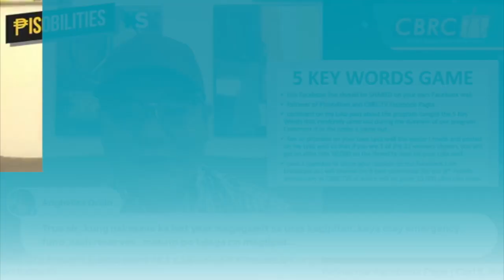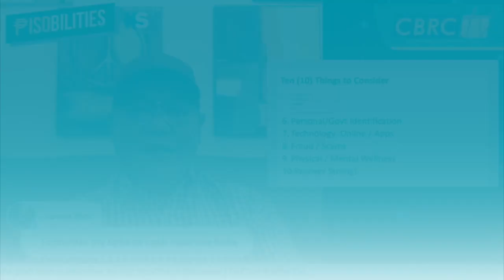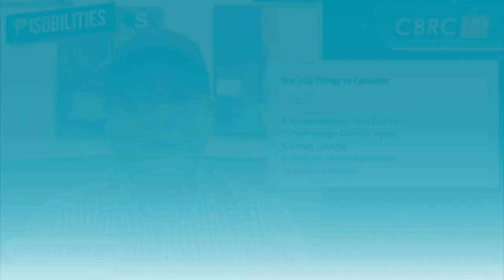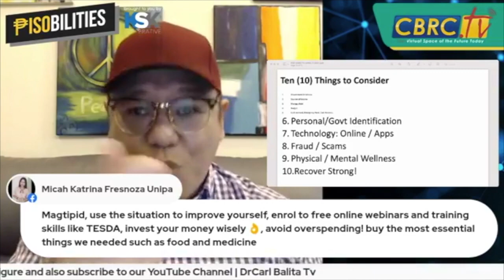Managing Personal Finances Amidst Still the Pandemic | PART 2